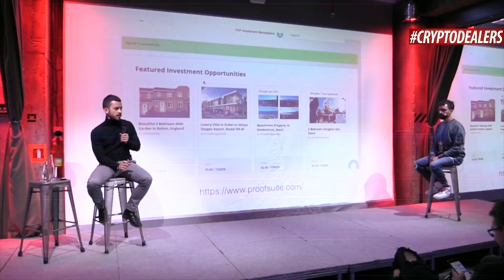CRYPTO EVENTS by CRYPTODEALERS. Крипто митапы 2017 - 2019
0:02 - NEM Event Moscow Russia | 28-29 September 2017

0:10 - CRYPTODEALERS EVENT Kyiv Ukraine | 02 October 2017

0:23 - Blockchain Fashion conference |  03 -04  February 2018 ( LiveStream by CRYPTODEALERS  )

0:37 - BYZANTIUM TALKS  Bukavel Ukraine | 17 march 2018 ( LiveStream by CRYPTODEALERS  )

0:53 - OKEx Global MeetUp Tour 2018 Kyiv, Ukraine
           OKEx Global Meetup Tour 2019 Kharkiv, Ukraine
           OKEx Global Meetup Tour 2019 Yerevan, Armenia